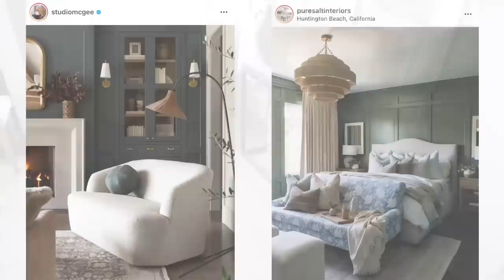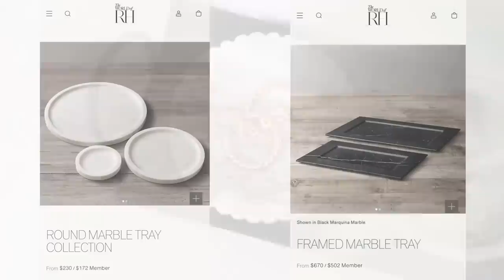HOME DECORATING TIPS || STYLING IDEAS || MY GO-TO DECORATING TIPS FOR A HIGH-END SPACE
In today's video I'll be giving you all some home decorating tips, styling ideas, and my go-to decorating tips for a high-end space. These are my own personal staple design principles that I go by when styling a space. I hope you all enjoy the video and have a fabulous week! X- Jenna

Follow Me on LTK to be quickly alerted of sales, restocked items, and new arrivals

For both photos in sets of 3, I got them printed in the 22 x 44 inch custom frames